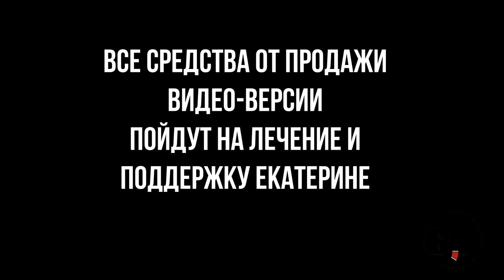Благотворительный семинар хайлайт